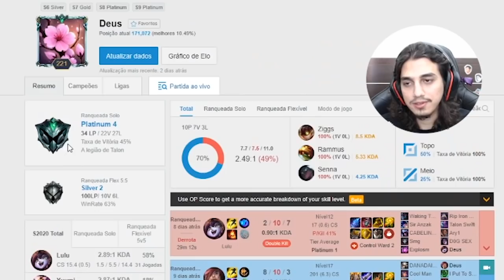UM SALVE PRO PAULIN PINHO - MARKLIPES #17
STREAM - @Kennzy